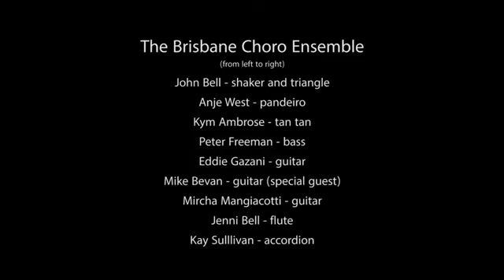Brisbane Choro Ensemble Brisbane Town Hall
With my friends in the Brisbane Choro Ensemble - live at City Hall Performance. 28th November 2017.

The Brisbane Choro Ensemble (from L-R) :
John Bell: shaker and triangle
Anje West: pandeiro
Kym Ambrose: tan tan
Peter Freeman: bass
Eddie Gazani: guitar
Mike Bevan: guitar (special guest of the group)
Mircha Mangiacotti: guitar
Jenni Bell: flute
Kay Sullivan: accordion